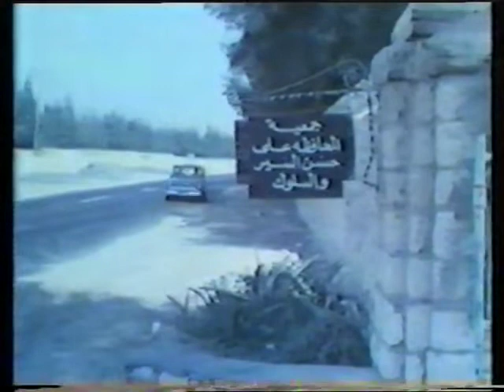مسلسل انا مش انا (1978) الحلقة (8) - فؤاد المهندس، بوسي، صلاح نظمي، اسامة عباس، محمد ابو الحسن